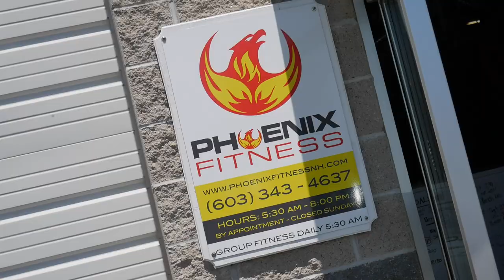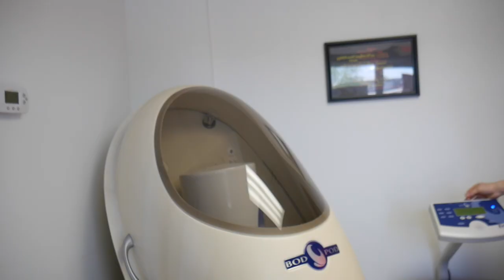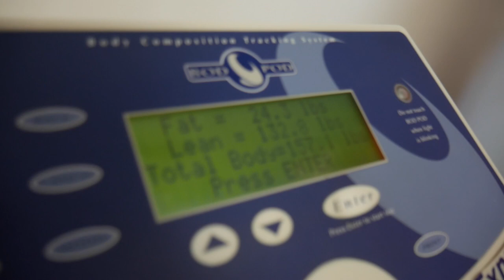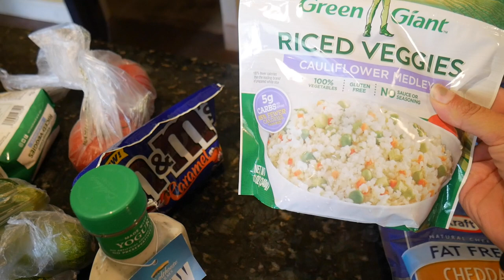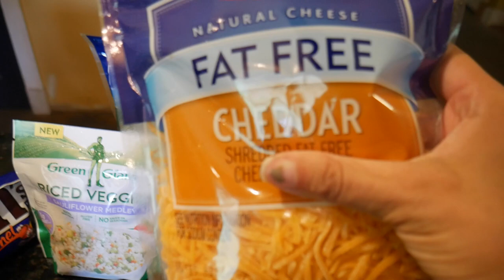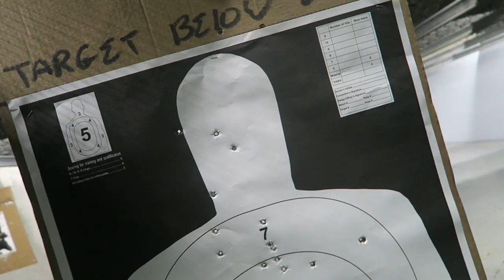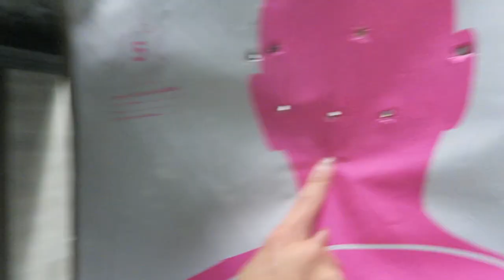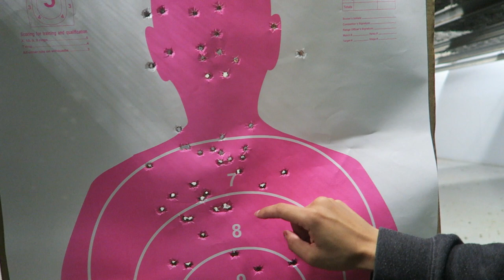REVERSE DIETING Ep. 1 || Body Fat, Grocery Haul, & Shooting Range!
❋SNAPCHAT | INSTAGRAM | TWITTER | FACEBOOK : @yamimufdi

❋Wondering where I buy things?

BARRINGTON, NEW HAMPSHIRE 03825

WANT SOME GREAT DEALS ON MY FAVORITE THINGS?!